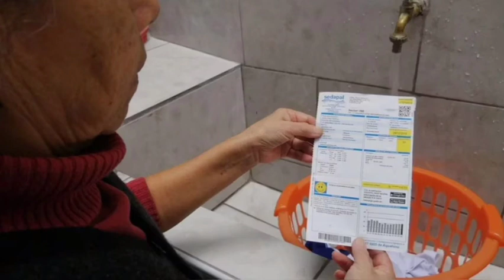SE DESATA TREMENDO LÍO NADIE SE LO ESPERABA-NOTICIAS DE PERÚ